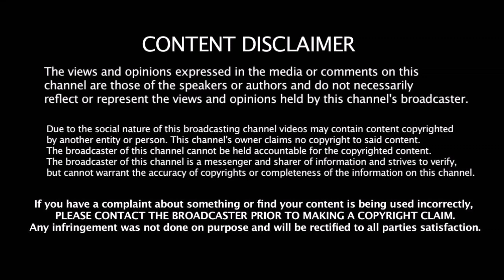கோஹ்லி ரோஹித்துக்கு சம்பள உயர்வு ஆனால் தோனிக்கு இல்லை - சம்பளத்தில் புதிய விதிமுறை